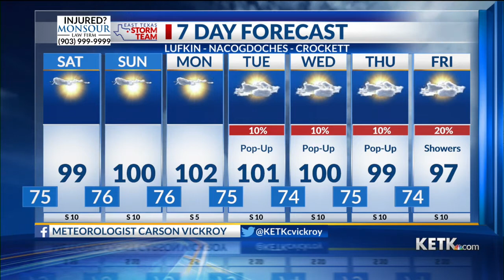Friday Night Forecast: 7/22/22